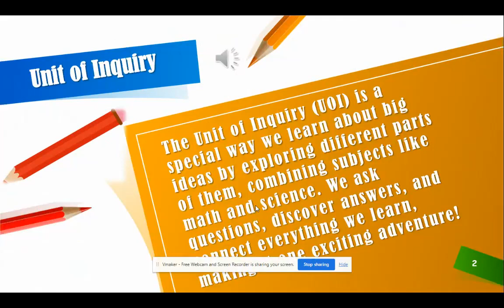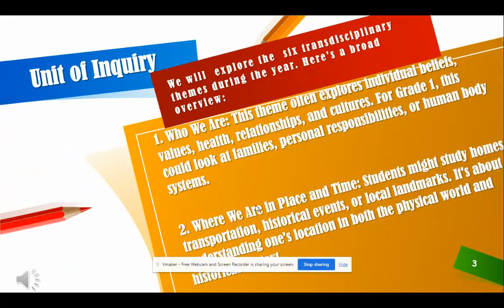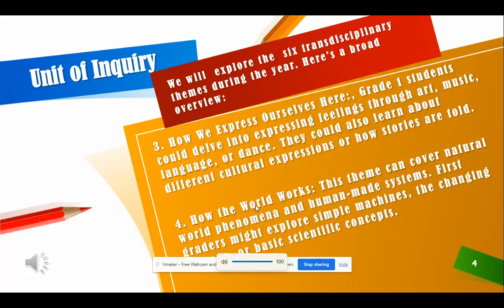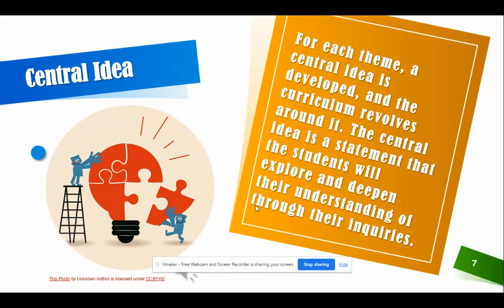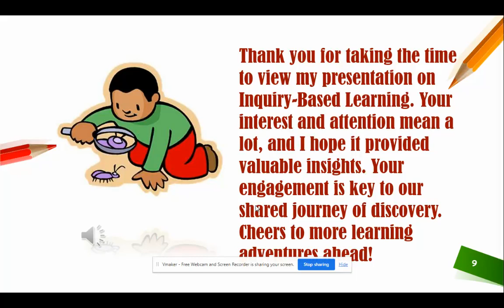UOI Main Page - Grade 1 - By Ms. Rima Al-Taher